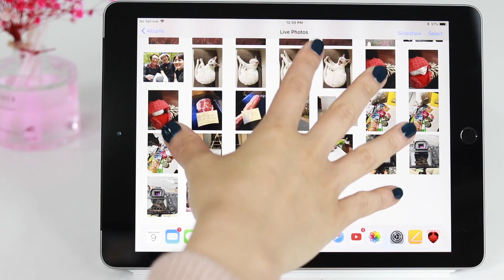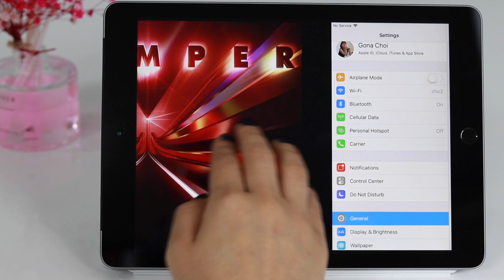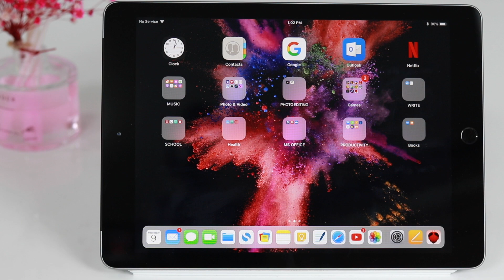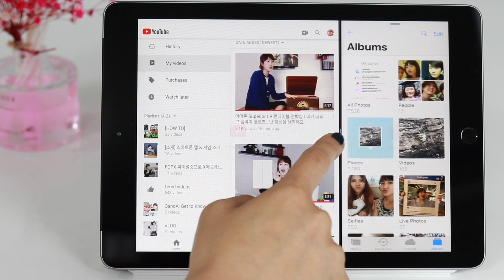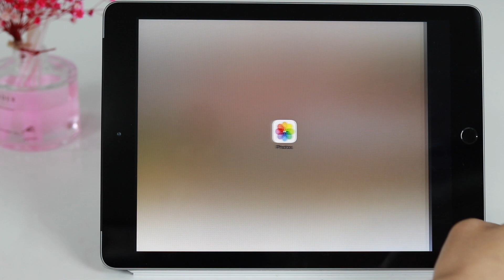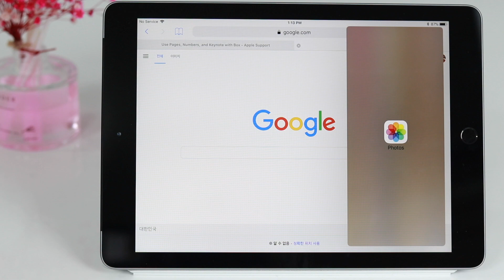아이패드 멀티태스킹 팁 - 꿀 제스처 10가지 (iPad 6th Gen. Multitasking 10 Tips)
기본이 가장 중요한만큼,
오늘은 아이패드 위에서 할 수 있는, 해야만 하는 멀티태스킹 제스처들 10가지 소개해볼게요! 요것들만 잘 사용하고 익숙해져도 아주 잘 활용하게 될 거에요 ;)

모두 즐사!